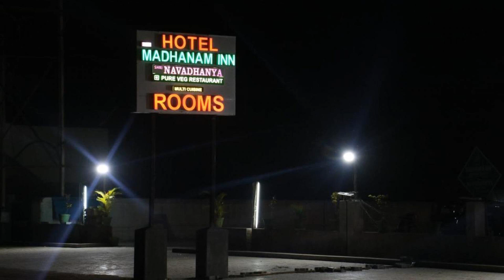DsrMadhanamInn, Kumbakonam, India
About Property:
Featuring free WiFi throughout the property and private parking on-site, DsrMadhanamInn is set in Kumbakonam in the Tamil Nadu Region, 3 km from Kasi Viswanathar Temple. Guests can enjoy the on-site restaurant and coffee house
Every room is fitted with air-conditioning and a flat-screen TV with satellite channels. Certain units include a seating area with a garden view to relax in after a busy day. You will find a electric kettl...
Property Type: Hotel
Address: 75/3, Asoor By-Pass Road , Kumbakonam, 612002 Kumbakonam, India
Searching For
1. DsrMadhanamInn - Kumbakonam - India
2. DsrMadhanamInn - Kumbakonam - India Address
3. DsrMadhanamInn - Kumbakonam - India Rooms
4. DsrMadhanamInn - Kumbakonam - India Amenities
5. DsrMadhanamInn - Kumbakonam - India Offers and Deals
Audio Credit:
Track Title: Blank Slate
Artist: VYEN